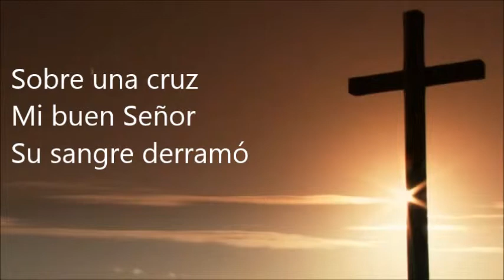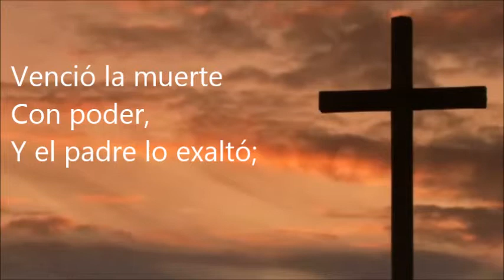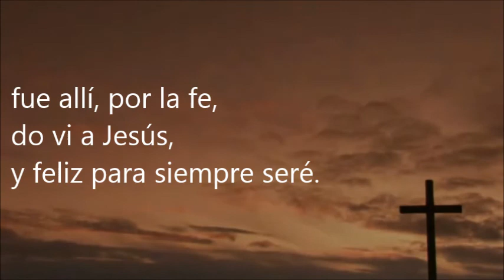0172 En la cruz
Llevo él nuestras enfermedades y sufrió nuestros dolores. Is. 53:4